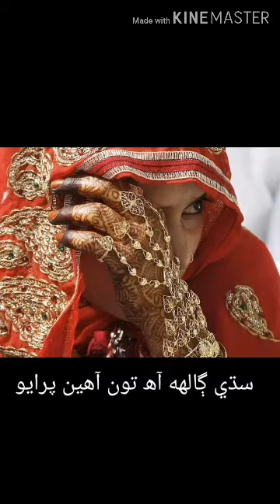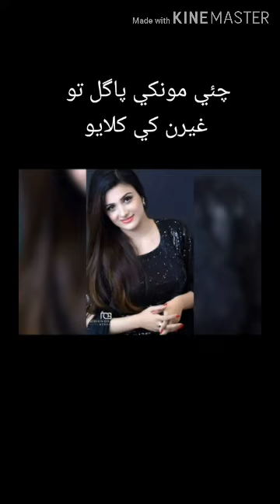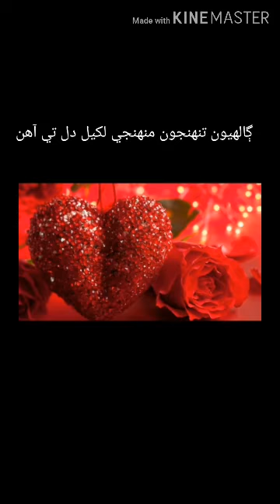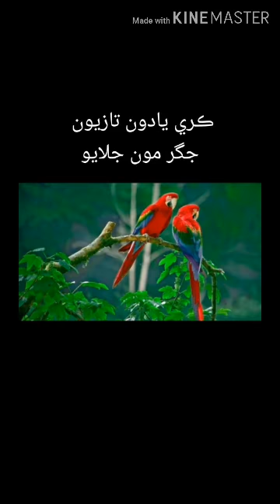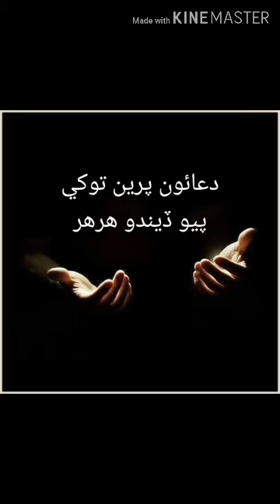sache gaalh aahy tun aahein prayo singer muhammad khan rind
sindhi best song singer muhammad khan rind